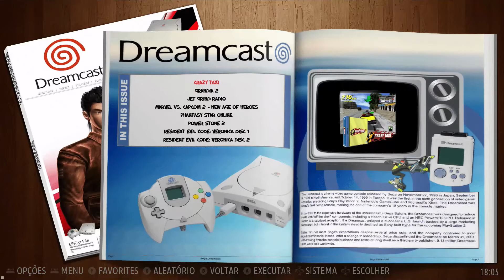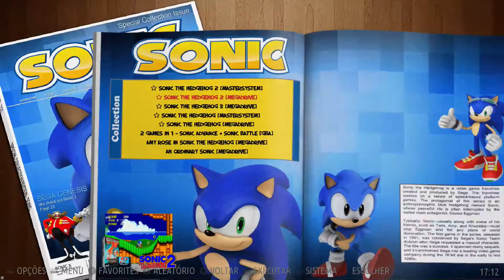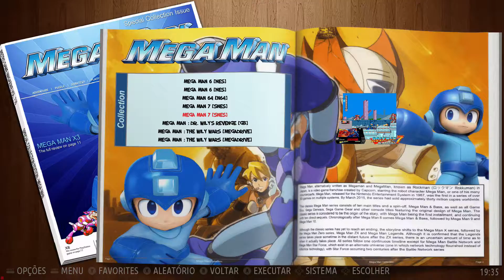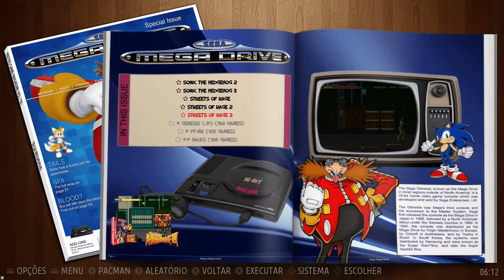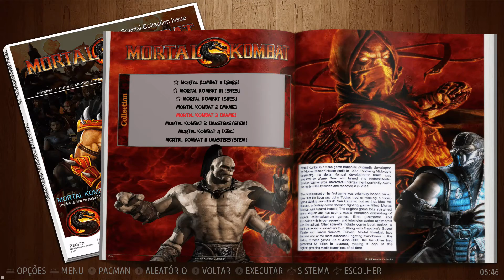RetroStation Retro Video Game Console with over 14500 Retro Games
Consoles | Game Count
Amstrad CPC 360
Atari2600 648
Atari5200 73
Atari7800 64
Bandai Wonderswan 112
Bandai Wonderswan Color 91
Capcom 96
Colecovision 161
DreamCast 8
Family computer disk system 237
Game&Watch 53
GameBoy 491
GameBoyAdvance 1886
GameBoyColor 547
GameGear 263
Intellivision 163
Lynx 76
MAME 1932
Master System 492
MegaDrive 1380
Microsoft MSX 687
NeoGeo 177
NeoGeo Pocket 9
NeoGeo Pocket Color 75
NES 2227
Nintendo 64 303
PC Engine 290
PlayStation 42
PSP 42
Sega32x 37
SG-1000 68
Super Nintendo 1330
Supergrafx 5
Vectrex 290
Virtual Boy 26
Total Geral 14741